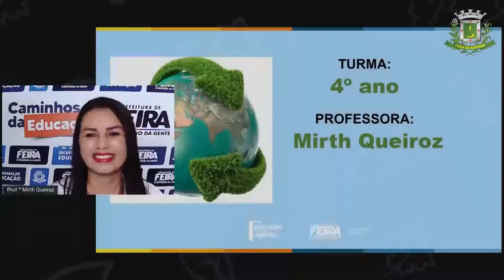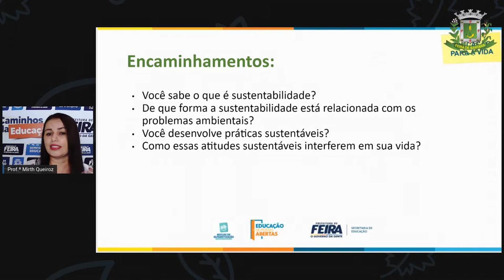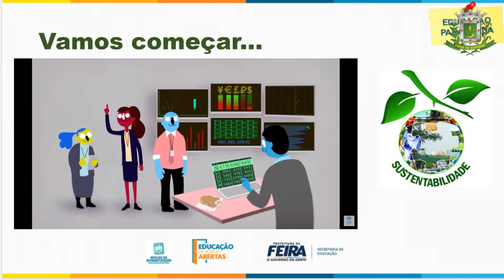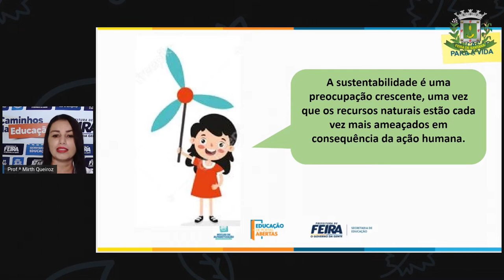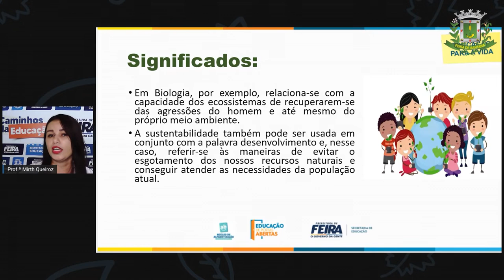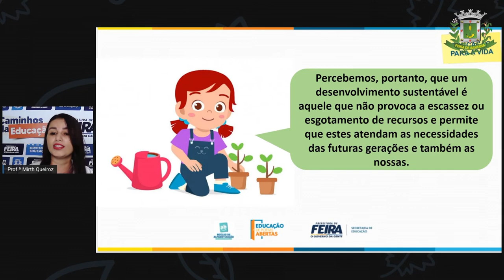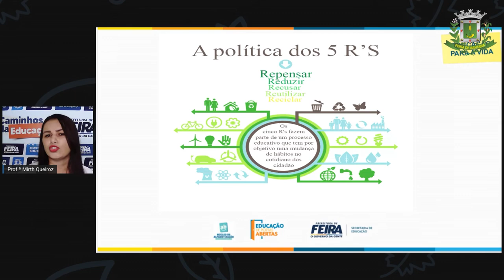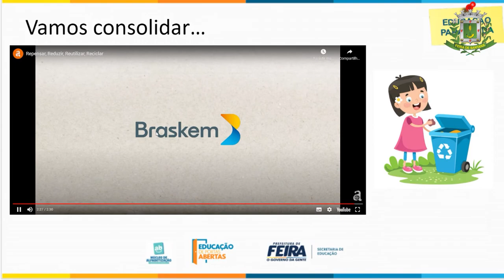4ºANO AULA 14 ACOLHIMENTO Problemas ambientais e sustentabilidade MIRTH